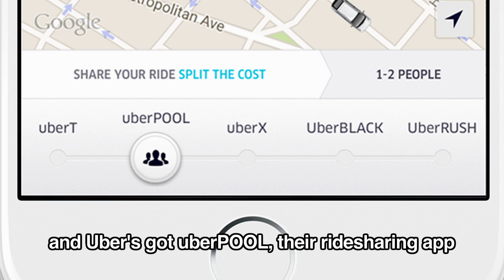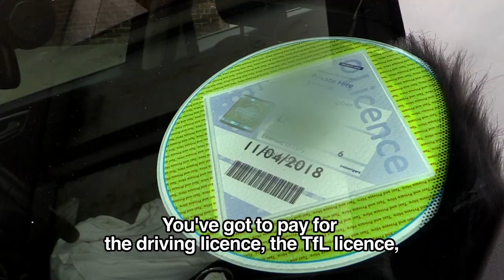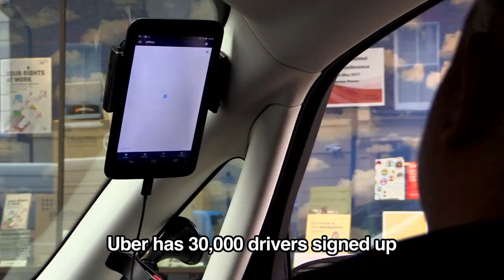Are Uber drivers being treated fairly?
3 MIN VERSION Uber drivers talk about the conditions they are expected to work under, and how TfL's bad decisions are impacting on Uber drivers and extablished black cab drivers.